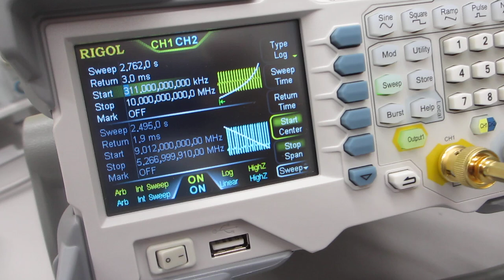超音波プローブの表面弾性波を利用した、超音波制御実験（超音波システム研究所）